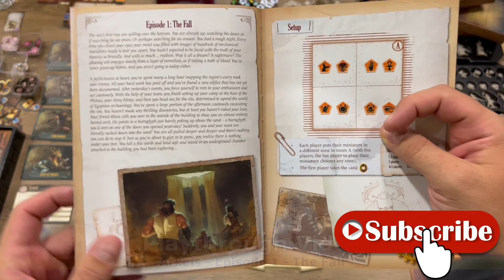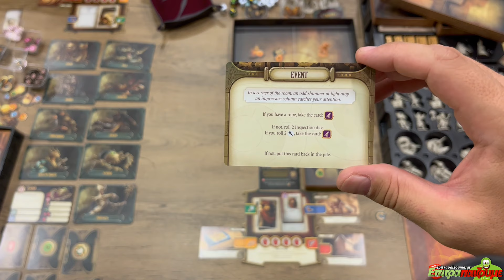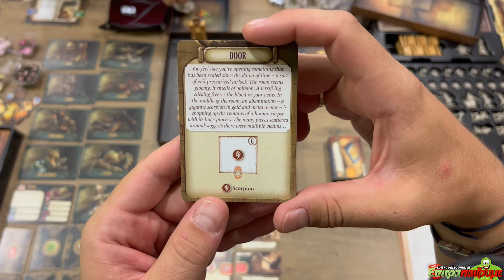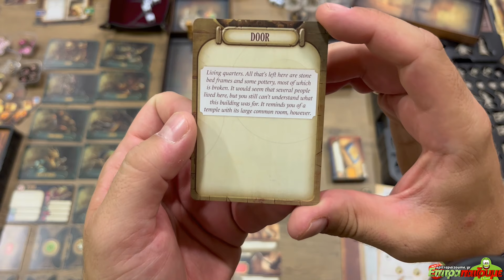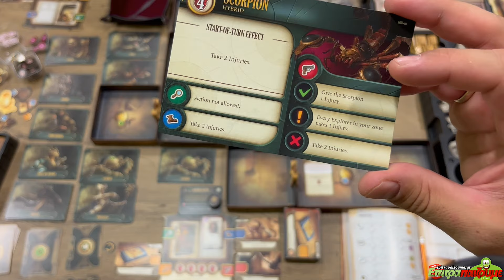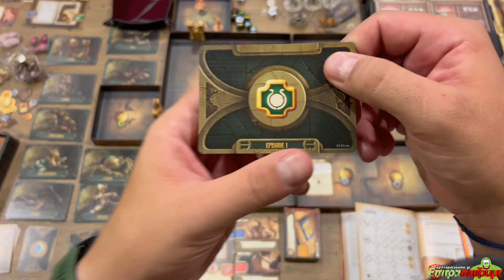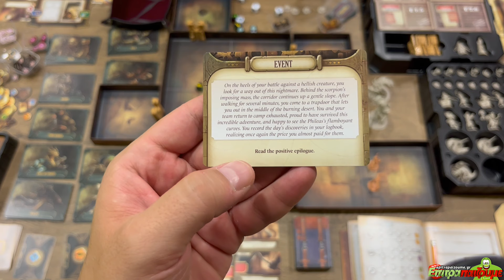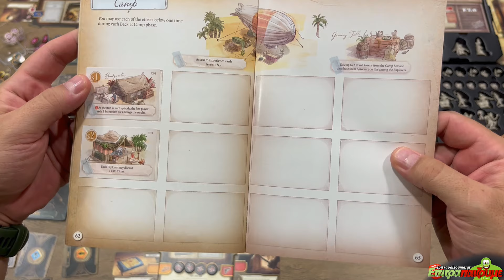Arkeis - Live Playthrough (Episode 1) by Epitrapaizoume.gr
επιτραπέζιο παιχνίδι Arkeis (Episode 1.5) (SPOILERS)
★ |  Παίζουμε Ασταμάτητα...